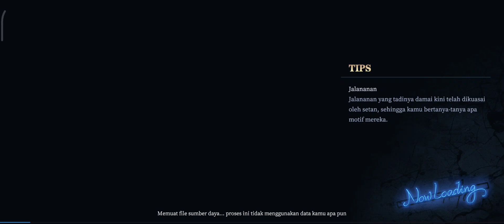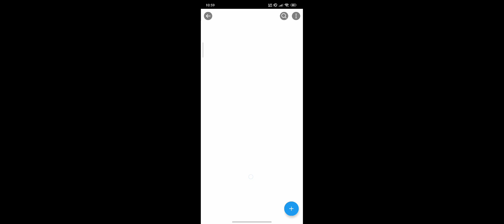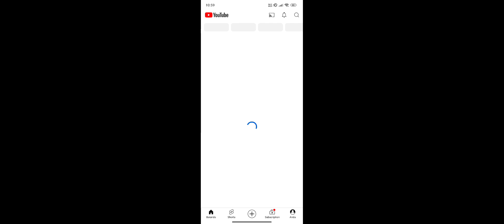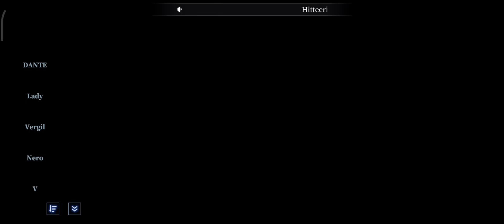Devil May Cry: Peak of Combat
Dalam video kali ini, kita akan menyelami aksi spektakuler dari Devil May Cry: Peak of Combat! Saksikan petualangan mendebarkan saat kita mengendalikan karakter-karakter ikonik seperti Dante dan Nero untuk melawan gerombolan iblis dengan gaya bertarung yang keren dan penuh aksi. Nikmati kombo-kombo epik, pertarungan boss yang menegangkan, dan grafis yang memukau dari game ini.